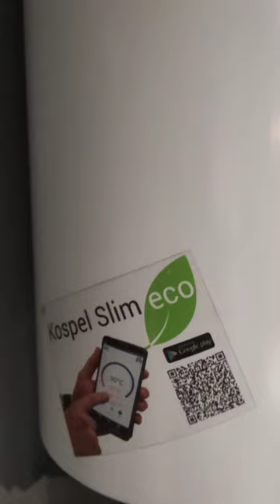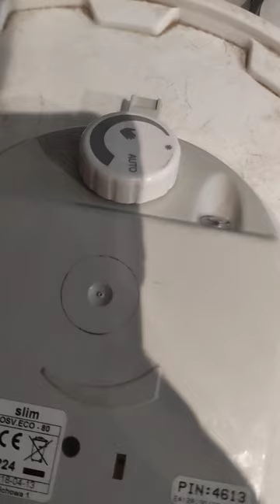Co dalej z sterownikiem OSV.ECO-80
UWAGA Sterownik obsługuje w versji 1.1 systemy android 8.0 max

sterownik podgrzewacza do wody zostanie naprawiony i w razie czego jak będzie potrzebny gdyby ten który zakupiłem uszkodził się z niewiadomego jakiego powodu to mam na podmianę zamiast kupować kolejnej i tracić kolejne prawie 300 zł.